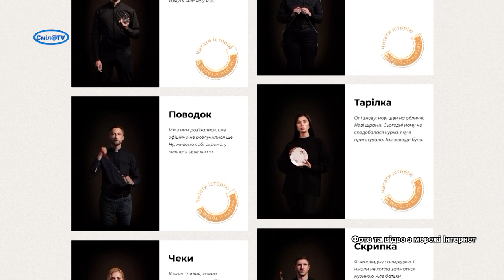Не терпіть насилля! Звертайтесь по допомогу!